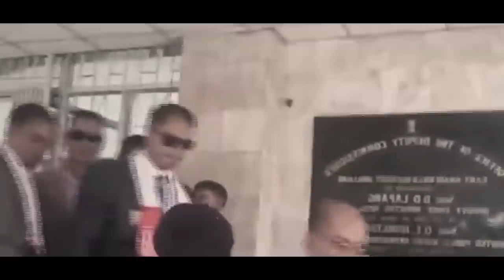baroh ki candidates sdang na u S mano ban jop ha ka S.constituency//storyteller lyndon isone